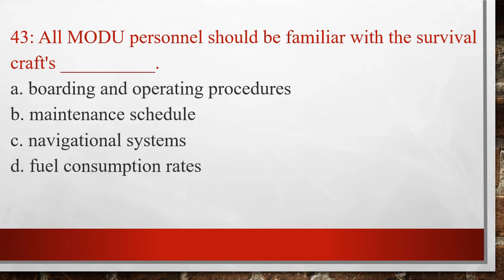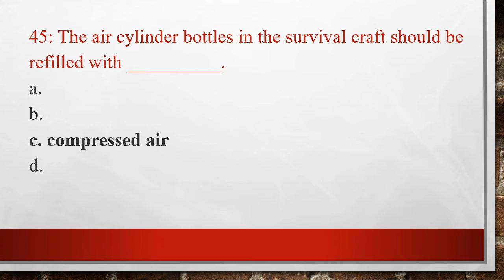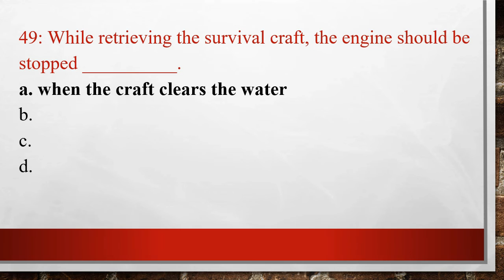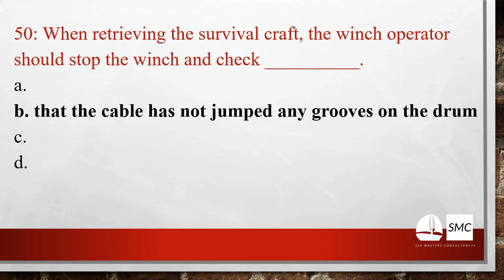Survival Crafts for Off-Shore Drilling, Exam Q41-Q50